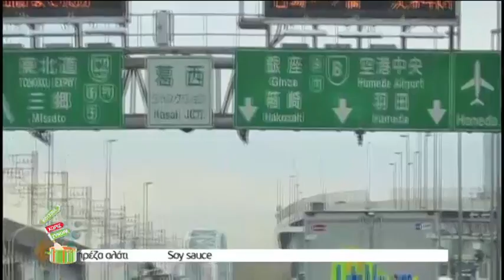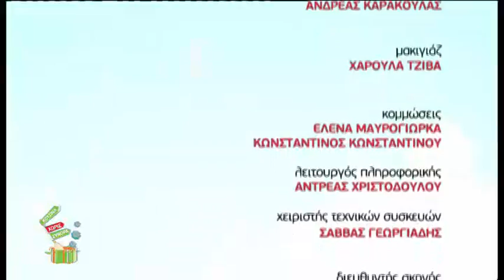26 May 2015_JAPAN with Jefrey and Mirasol